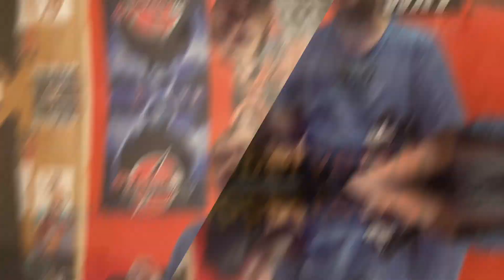You Can’t Run Forever Kid-Spiderman Across The Spiderverse Official Trailer 2 Reaction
Miles Is In For A New Adventure And We Have A 2nd Official Trailer For That

MAIN SOCIAL MEDIA OUTLETS
Main Channel-Internet_Jobber62